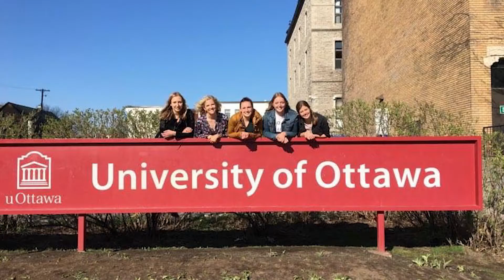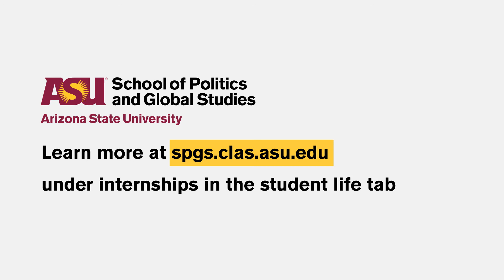Studying abroad in Ottawa, Canada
Global studies is an undergraduate degree program offered at ASU within the School of Politics and Global Studies. The BA program in global studies examines the causes and consequences of problems that cross national boundaries and the governance of these problems in social, cultural and economic contexts.

All global studies majors must complete a global experience like described in this video. To learn more about the degree program or to learn more about studying abroad, go